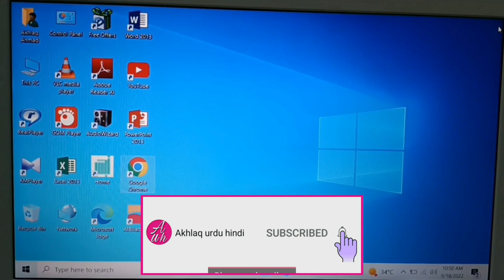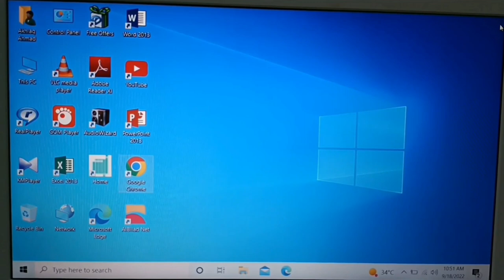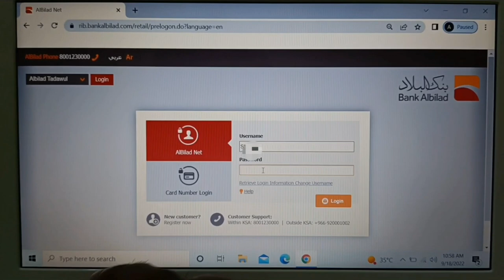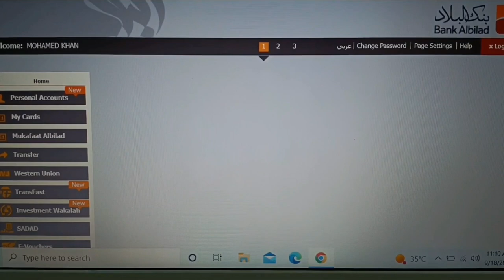Bank Albilad Iqama Update Online | Bank Albilad Id Update | How To Update Iqama In Albilad Bank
Bank albilad iqama update online | bank albilad id update | how to update iqama in albilad bank | is video me ye bataya gaya hai ki bank albilad ke apne account ki id expiry update kaise karen